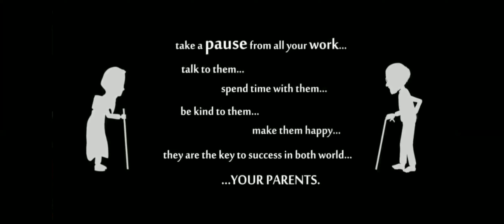Messages to the children with the help of small stories|BY BIJI NP.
Thought provoking story which help our children.Story number one named "achane anu  enikkishtam"